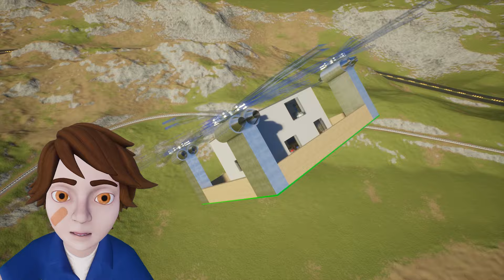Cine esti?! *24H*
Salut, eu sunt Razvan si imi place sa ma joc in realitate virtuala foarte foarte muuuuult!